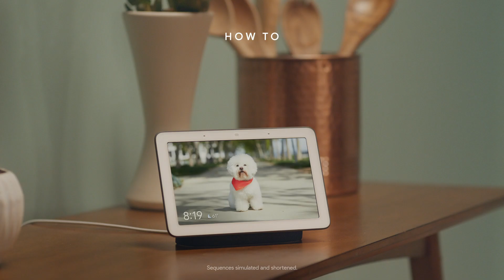Google Nest Hub with M1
How to create ambience with Google Nest Hub? Simply top up $6/mth on M1 Mobile or Fibre Plan and get a FREE Mi Home Security Camera.